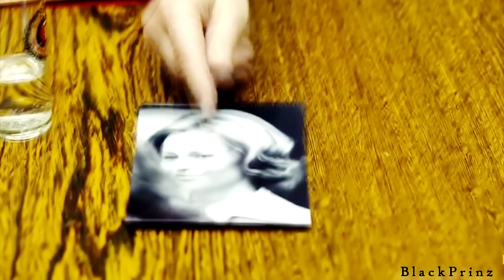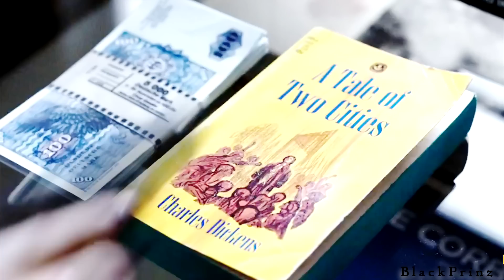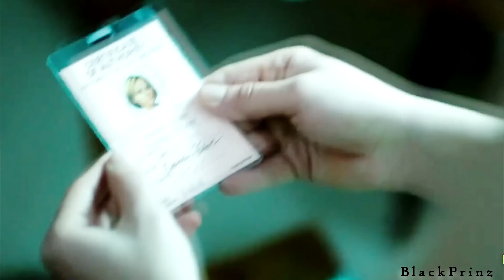(The Same Sky) "Matthias" & Lauren - The last goodbye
Actors: Tom Schilling, Sofia Helin
Movie : The same sky / Der Gleiche Himmel